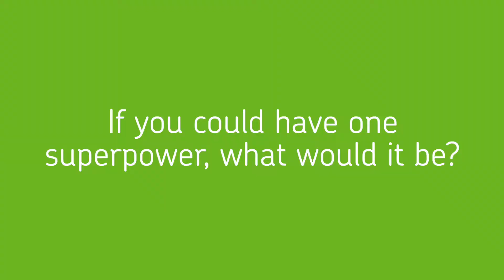Get to know Orsi Sogor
We chatted with Orsi Sogor, manager of learning and development and recipient of the VIA Award for Servant Leadership, about what that value means to her and her very hidden talents.